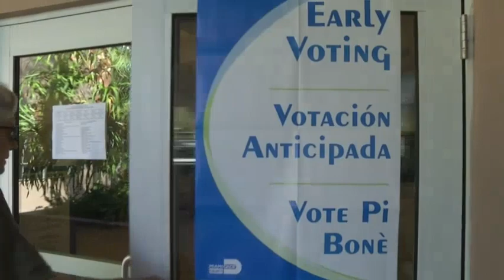Clinton, Sanders fight for Hispanic votes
Democratic presidential hopefuls Hillary Clinton and Bernie Sanders tangled repeatedly in their eighth presidential debate over who's a true advocate for Latinos and who has a track record of letting Hispanics down. (March 10)